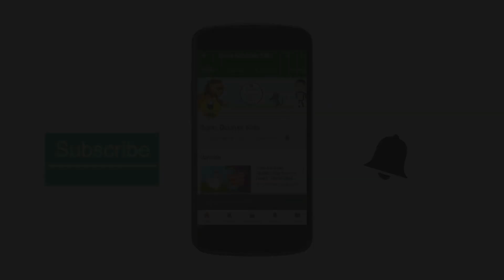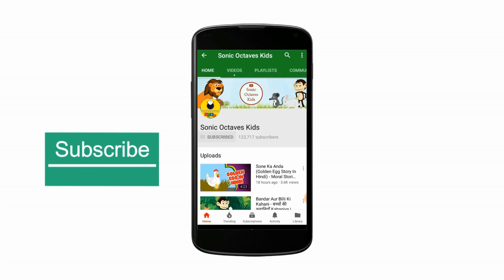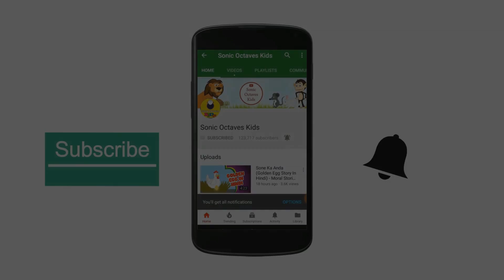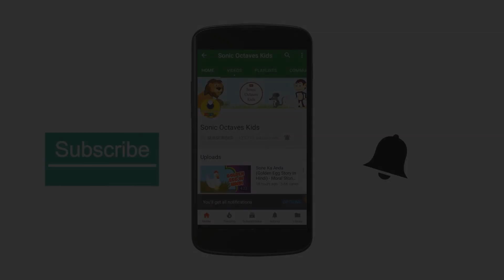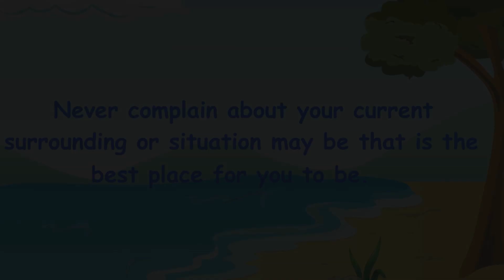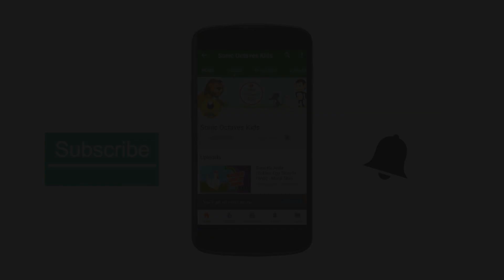పాము రైతు and More | Telugu Kathalu | Telugu Stories | Fairy Tales In Telugu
Presenting Stories In Telugu "పాము రైతు and More In Telugu" (Telugu Kathalu, Telugu Stories, Fairy Tales In Telugu). Sure you kids will love watching it.